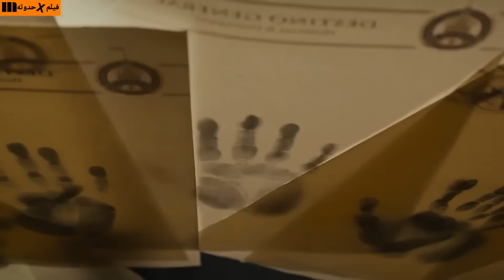قارىء للكف بيعرف مستقبله وبيرفض يرتبط بأى فتاة لانه هيموت وايامه ف الدنيا معدوده لكن بتحصله مفاجأه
قارىء للكف بيكتشف انه هيموت وايامه فى الدنيا معدوده ولما بيتخلى عن حبيبته بيكتشف ان حسابته طلعت غلط Radhe Shyam
Radhe Shyam
ملخص فيلم Radhe Shyam
ملخصات افلام هندى
 ملخصات افلام رابهاس
مشاهده فيلم Radhe Shyam
الفيلم الهندى Radhe Shyam
ملخص فيلم برابهاس
برابهاس
بوجا هيجدي
Pooja Hegd
افلام هندى
افلام 2021
افلام أللو أرجون